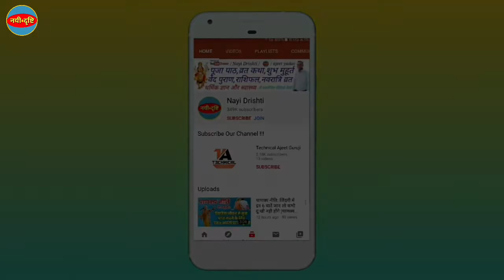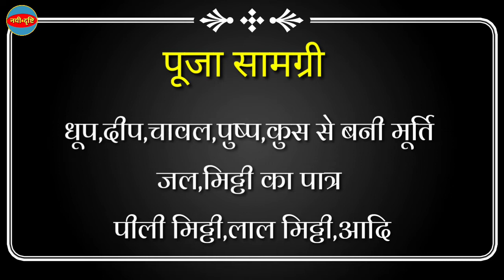जितिया व्रत पूजा विधि | जितिया व्रत पूजा सामग्री | जीवित्पुत्रिका व्रत के नियम | कैसे करें जितिया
जितिया व्रत पूजा विधि | जितिया व्रत पूजा सामग्री | जीवित्पुत्रिका व्रत के नियम | कैसे करें जितिया | जितिया व्रत 2022 | Jivitputri Vrat 2022 Mein Kab Hai | Nayi Drishti

2022 mein jivitputrika vrat kab hai
2022 mein jitiya vrat kab hai
2022 mein jitiya kab hai
2022 mein jitiya puja kab hai
jitiya 2022 in Bihar
jitiya 2022 date in Bihar
jitiya 2022 kab hai
jitiya 2022 ka kab hai
jivitputrika vrat 2022 mein kab hai
2022 jitiya kab hai
2022 mein jitiya kitne tarikh ko hai